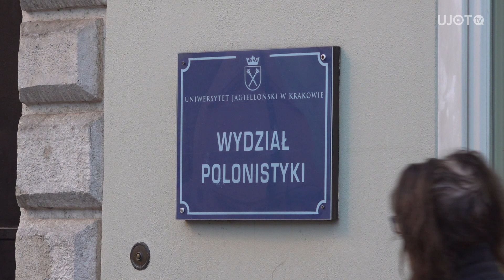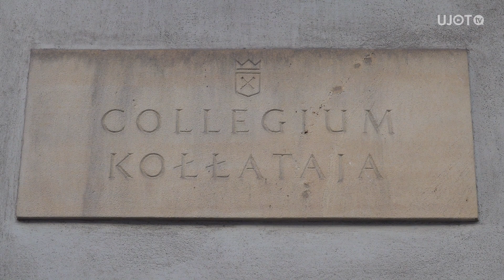Co studenci najbardziej lubią w studiowaniu?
Zastanawialiście się kiedyś, co studenci najbardziej lubią w studiowaniu? 📚 Możliwość poznania nowych ludzi, możliwość rozwoju, czy może zniżki studenckie? Odpowiedzi możecie sprawdzić w sondzie przygotowanej przez Julię Mecner, Błażeja Hałata oraz Kamila Kaczmarskiego 🎥
A Wy co najbardziej lubicie w studiowaniu ❓ Koniecznie podzielcie się z nami w komentarzu ❗️